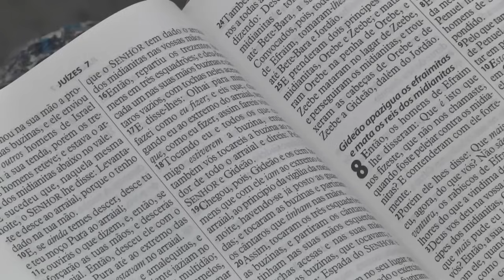JÁ CANSADOS, MAS AINDA PERSEGUINDO I PASTOR SILAS MALAFAIA